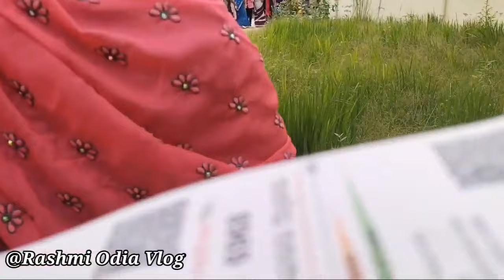I got my first Covid 19 Vaccine done | Vaccination done | Rashmi Odia Vlog